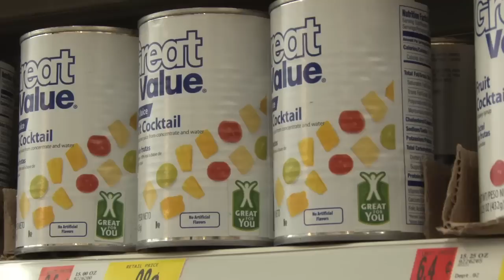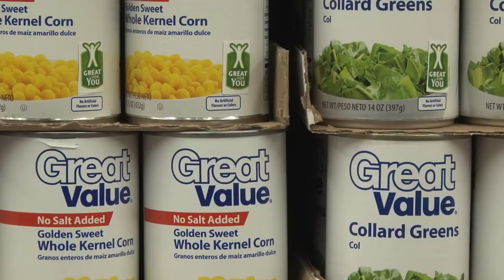Video News Release - Walmart Announces "Great For You" food labeling initiative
Walmart has announced plans to make it easier for busy shoppers to identify more nutritious food choices on store shelves - just by looking at the package.